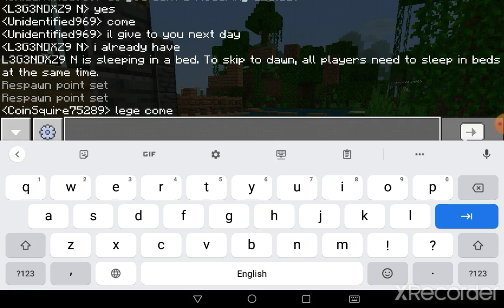#13 S.2 HARDCORE SERIES-Now who's the richest, Legend? I got a panda!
Panda's and MORE parkour. But I've worked hard. It's time to see who can make the moneytalk.